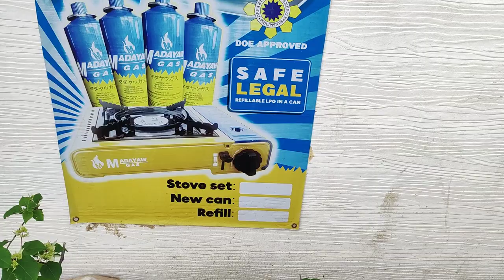My Stress Reliever😘(BOMBEL FLOWERS) 🌷HABANG TUMATAGAL GUMAGANDA ANG BULALAK MANA SA AKIN🤣